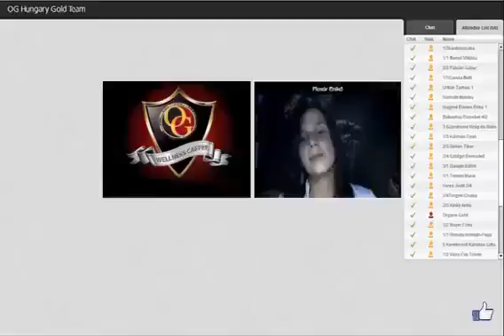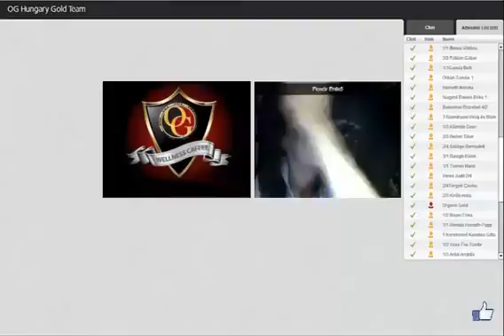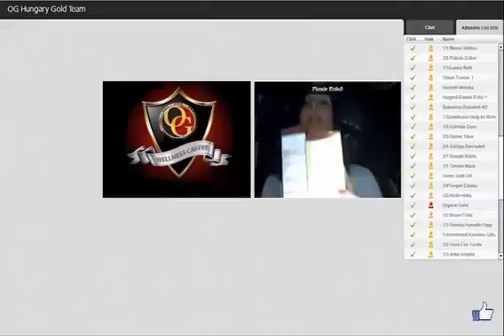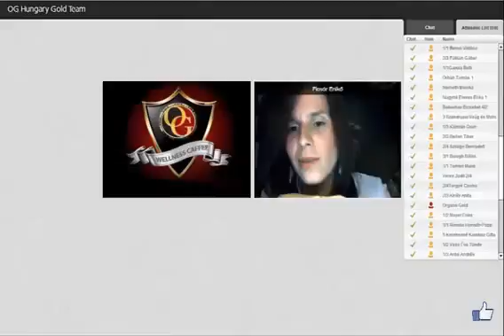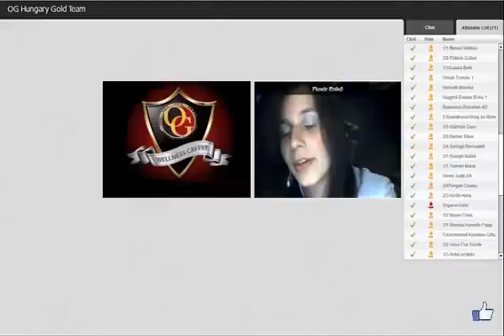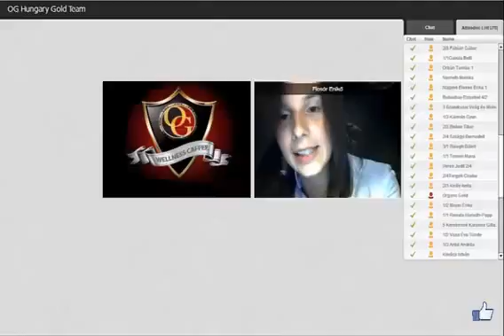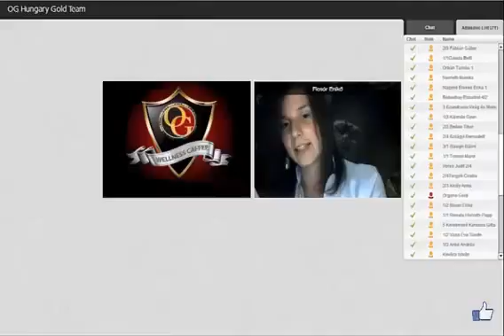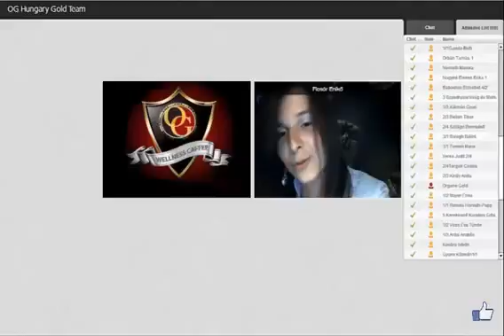4 lépés - Holton Buggs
A 4 lépés az üzletünk alapja. Hogyan magyarázza ezt Holton Buggs? Ezt fordítottam le számotokra ebben a videóban.